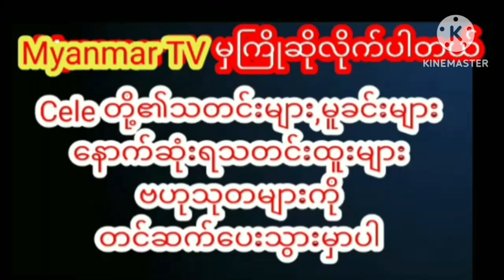ဖြူဖွေးလုံးကိတ်နေတဲ့ချိုချိုအလှတရားကိုပြလာတဲ့ရွှေသမီးcelebrity myanmarcelenews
ဖြူဖွေးလုံးကိတ်နေတဲ့ချိုချိုအလှတရားကိုပြလာတဲ့ရွှေသမီး